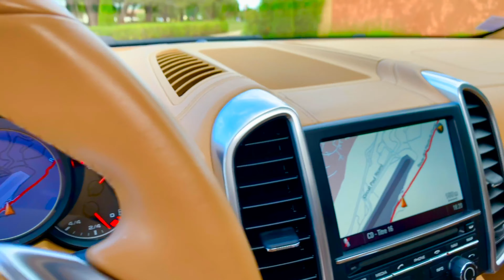PORSCHE CAYENNE S V8 400 ch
SPORTLINE AUTOMOBILES vous présente cette splendide PORSCHE CAYENNE S V8 400ch.

✅ Mise en circulation: 02/2012.
✅ Kilométrage: 177000 kms.
✅ Type de boite: Automatique.
✅ Carburant: Essence.
✅ Transmission: 4 roues motrices.
✅ Garantie : 12 mois.
✅ Puissance DIN: 400 ch.
✅ Puissance fiscale: 30 cv.
✅ Vitesse maxi: 258 km/h
✅ Co2: 245 g/km.
✅ Couple: 500 Nm.
✅ Couleur extérieure: Noir verni.
✅ Couleur intérieure: Beige.
✅ Finition: Cuir.
✅ Consommation Extra urbaine: 8,2 L/100 kms
✅ Consommation Mixte: 10,5 L/100 kms
✅ Longueur: 4,85 mètres.
✅ Réservoir: 85 litres.

A bord de ce séduisant Cayenne S, la console centrale accentue cette ambiance de cockpit d’avion avec tous les boutons qui tombent sous la main sans lever le coude, l’ensemble est finalement très simple а utiliser.
Il possède en effet de vraies aptitudes en tout-terrain.
Vous apprécierez également sa puissance confortablement à bord de son fantastique V8 envoutant.
Truffé d’options et sublimé par son excellente finition avec son intérieur Beige, exhale un coté luxueux et très élégant.
Prendre les commandes d’un tel engin, aussi imposant par le gabarit, génère des sensations extraordinaire.
Véhicule non fumeur dans un état exceptionnel pour son âge, sain avec un suivi limpide et entretenu !
Un avantage intéréssant sur sa carte grise à moitié prix vu ses 10 ans d’âge.

Pochette complète PORSCHE avec carnet d'entretien, 2 clés disponible.
Historique des révisions:
05/2013 à 30302 Kms Porsche.
05/2015 à 61429 Kms Porsche.
02/2017 à 92863 Kms Porsche.
10/2018 à 122388 Kms Porsche.
03/2020 à 150348 Kms Porsche.
02/2022 à 168763 Kms Bosh avec 8 bougies.
Controle technique OK, pneus AV AR usure 20%.
Il en résulte finalement aucun frais à prévoir.

Le prix de vente inclue une Garantie de 12 mois valable dans toutes les concessions PORSCHE en FRANCE.

*** EQUIPEMENTS & OPTIONS ***

◼ GPS Europe.
◼ System BOSE PORSCHE 12HP USB mp3.
◼ Pack sport+ sièges adaptatifs CHAUFFANTS avec 18 positions de réglages.
◼ Boite Auto avec palettes au volant Mode Sport/confort/Normal.
◼ Toit ouvrant électrique.
◼ Attelage remorque électrique.
◼ Hayon avec système d'ouverture et de fermeture automatique.
◼ Radar d’aide au stationnement AV AR.
◼ Porsche Communications Management (PCM) avec navigation tout-terrain, élargissement du passage de roue.
◼ Jantes 21 pouces.
◼ Contour des vitres noires laqués.
◼ Phares bi-xénon.
◼ Barres de toit noire avec barres longitudinales.
◼ Système d'assistance au conducteur: aide au stationnement.
◼ Frein de parking électrique.
◼ Vitrage isolant thermique insonorisant.
◼ Pédalier aluminium.
◼ Tapis de pied porche.
◼ Kit mains-libres Bluetooth.
◼ Allumage automatique des phares.
◼ Ordinateur de bord.
◼ Accoudoir, USB, 12 Volts.
◼ Climatisation, ESP etc...

♻ FAIRE CONFIANCE A SPORTLINE AUTOMOBILES ♻

☑️ TRANSPARENCE avec 40 PHOTOS et 1 VIDÉO du véhicule, présent également sur Facebook, Instagram et Youtube en tapant SPORTLINE AUTOMOBILES.
☑️ Les véhicules proposés à la vente sont contrôlés minutieusement et GARANTIS minimum 3, 6 ou 12 mois. Garantie valable partout en Europe avec possibilité d’extension sur 12, 24 ou 36 mois à partir de 40€ par mois selon la demande du client (sauf exception ou réserve d’éligibilité).
☑️ Nous sommes agréés / habilités SIV pour L’IMMATRICULATION de votre véhicule et nous nous occupons de toutes les formalités.
☑️ Nous vous assurons une prise en charge complète à la gare TGV de TOULON ou aéroport de MARSEILLE si besoin.
☑️ Possibilité de LIVRAISON dans toute la France à l’adresse de votre choix (Prestation en supplément).
Nous conseillons à tous nos clients de prendre rendez vous pour toute visite afin de vous assurer de la disponibilité du véhicule avant tout déplacement.

🚗SPORTLINE AUTOMOBILES.
SAS au capital de 10.000€.
Siret: 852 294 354 R.C.S Toulon.
📫Avenue de l'ensoleillade 83110 SANARY
⌚Sur RDV du Lundi au Samedi 8h30-20h.
⌚Dimanche sur RDV de 9h-13h.